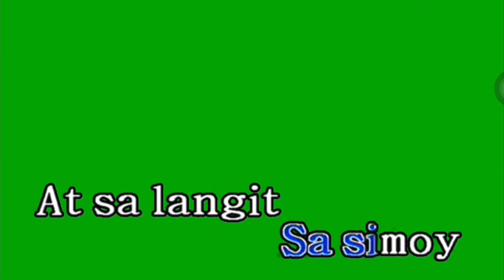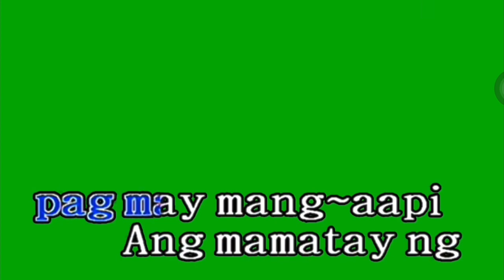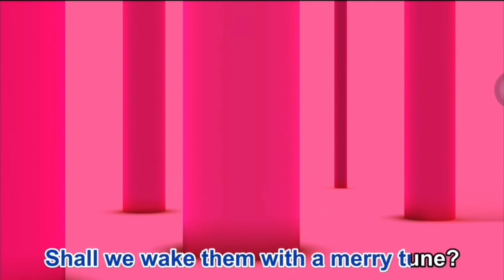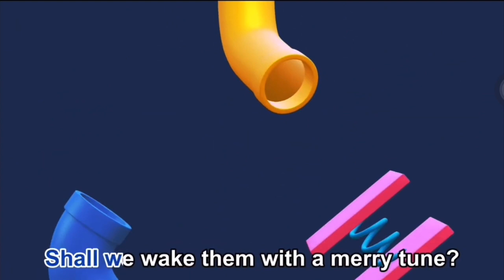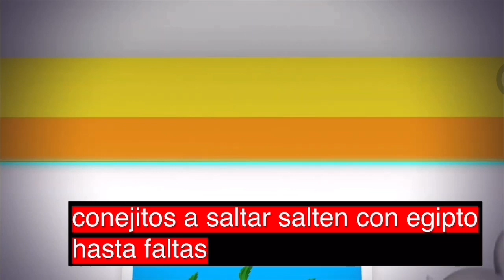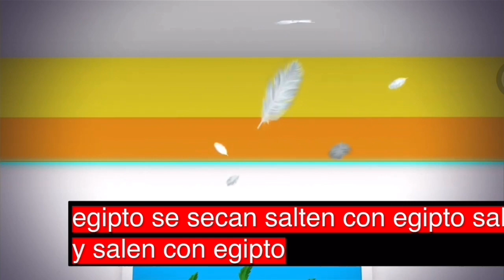Lupang Hinirang | Bagani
Bagani